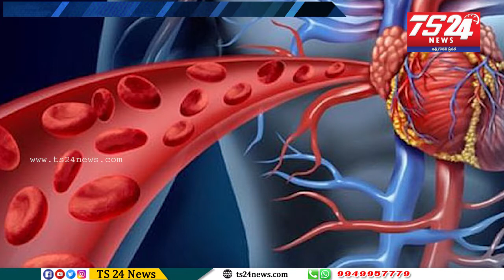Health is Wealth ఆరోగ్యం స్పెషల్|TS24 News